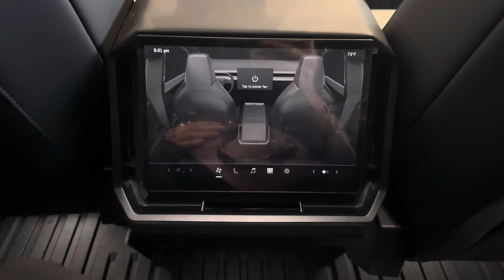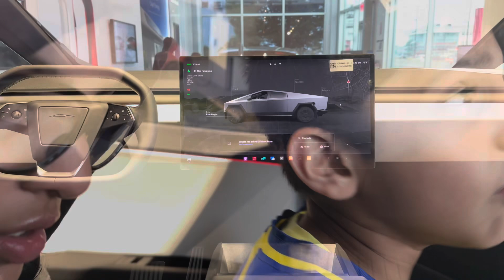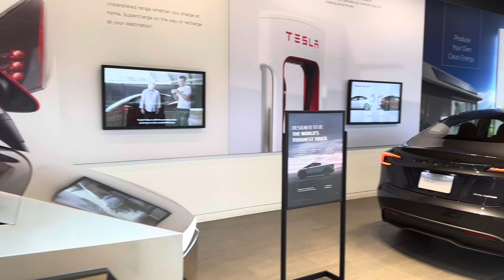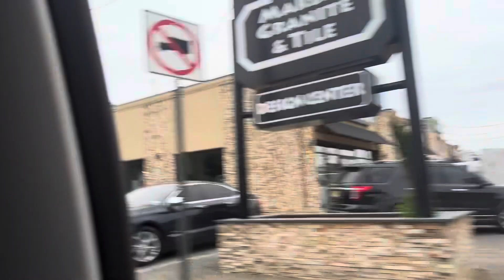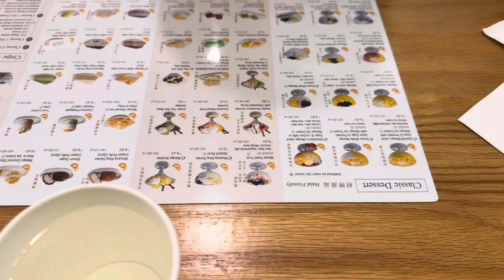My new Tesla| looked at other Tesla| saw cyber trucks